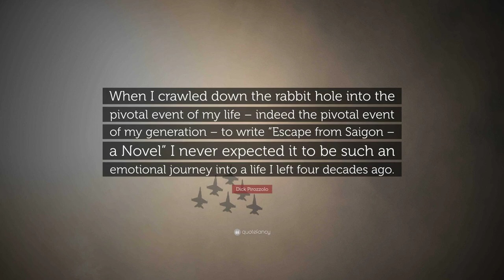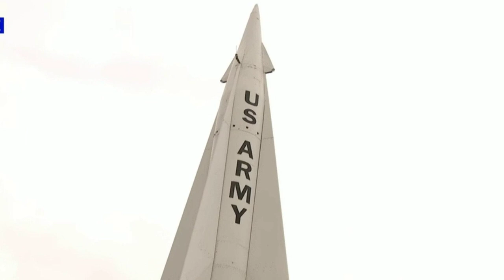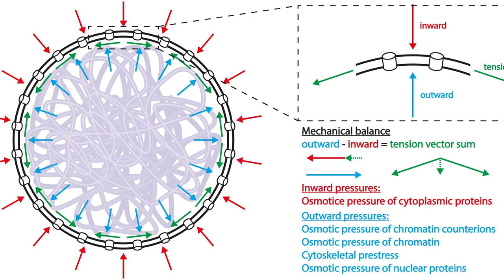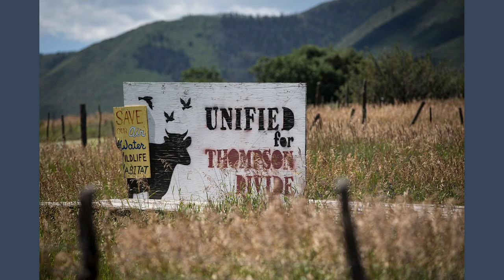The History of the Cuban Missile Crisis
Contents:
00:00 - Chapter 1: In the annals of history, there are moments that shape the course of nations
00:16 - Chapter 2: Welcome to a journey through the pages of history, as we uncover the gripping tale of the Cuban Missile Crisis
00:58 - Chapter 3: The Cuban Missile Crisis, which unfolded in October 1962, was a tense standoff between the United States and the Soviet Union, with Cuba caught in the middle
01:47 - Chapter 4: The seeds of the Cuban Missile Crisis were sown in the aftermath of the Cuban Revolution in 1959, when Fidel Castro came to power
02:42 - Chapter 5: President John F
03:55 - Chapter 6: The Cuban Missile Crisis had far-reaching consequences

Discover the untold secrets and gripping events behind the infamous Cuban Missile Crisis in this captivating historical journey. Uncover the high-stakes negotiations, political tensions, and heart-pounding moments that brought the world to the brink of nuclear war. Don't miss out on this eye-opening exploration of one of the most critical moments in modern history.